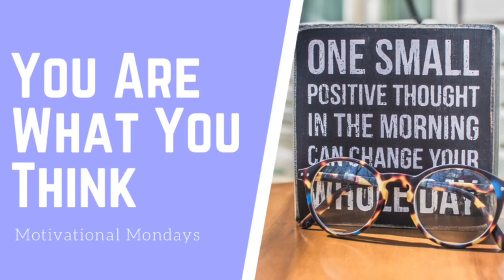Motivational Mondays You Are What You Think!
This video is all about teaching you the power of your thoughts and giving you tips to redirect them to create the life you deserve.

Wanna see today's blog post?

Got questions? Ask away! I personally respond to them.

Check out my Linktree site below to get more motivation and to find ways to get further or started on your success journey.

Have a peaceful, positive & productive day!